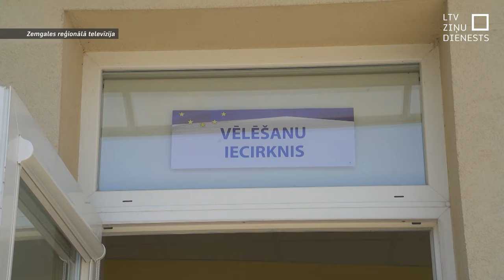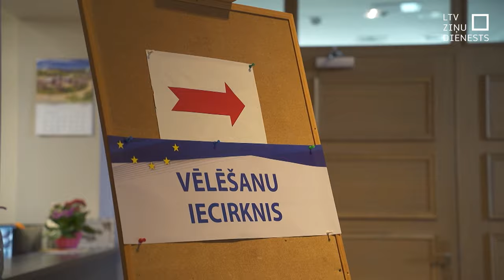EP vēlēšanu aktivitāte Jelgavā zemāka nekā iepriekšējās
Jelgavā vēlētāju aktivitāte ir zemāka nekā iepriekšējās Eiropas Parlamenta vēlēšanās. Iecirkņu vadītāji prognozē, ka vēlēt atnāks aptuveni 30 % no visiem balsstiesīgajiem. Savukārt aptaujātie vēlētāji atzīst, ka savu izvēli nav izdarījuši pēdējā brīdī – viņi pie urnām devušies sagatavojušies.